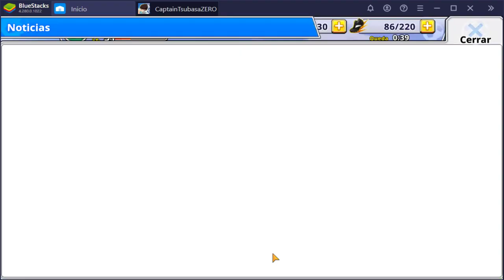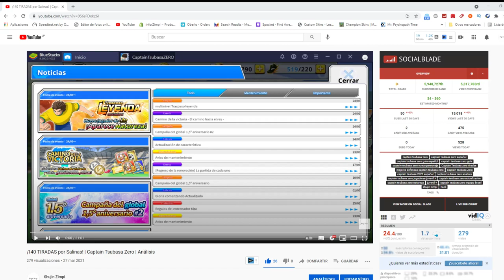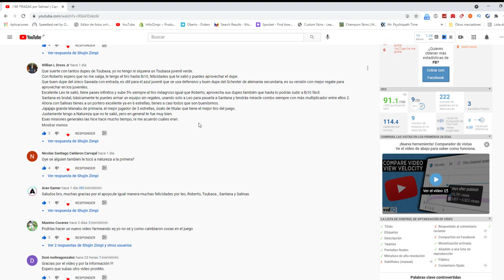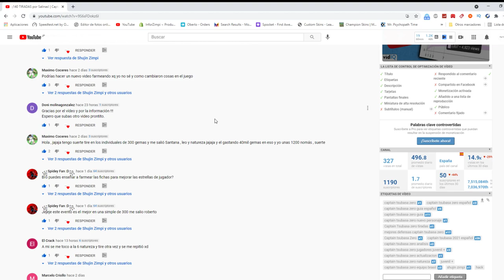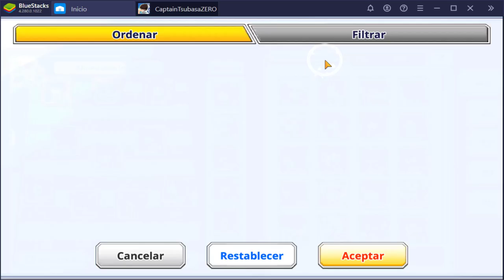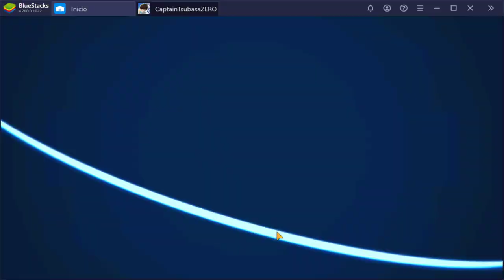Probando equipo mixto Brasil - Japón (mas de 1.000.000 puntos) | Captain Tsubasa Zero | Análisis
Por fin tengo a mi equipo de mas de 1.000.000 puntos. Es un mixto entre japoneses y brasileños.

►Timeline:

00:00 Introducción
01:55 Saludos
3:52 Presentación del equipo
14:40 Partidito en la liga
31.24 Divagaciones y despedida